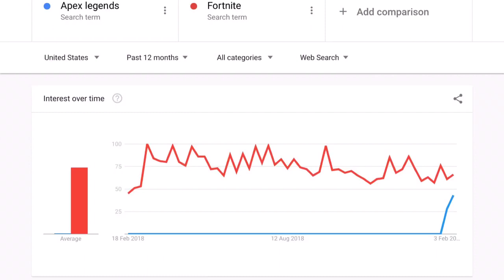R.I.P FORTNITE.....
This game will beat Fortnite very soon...
Spam the comment section